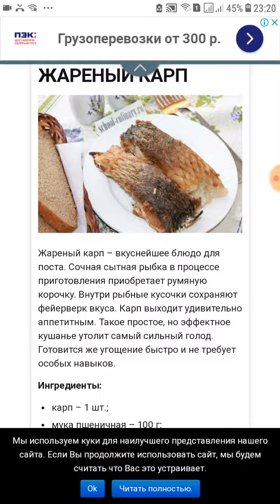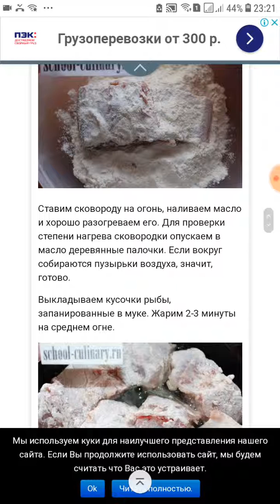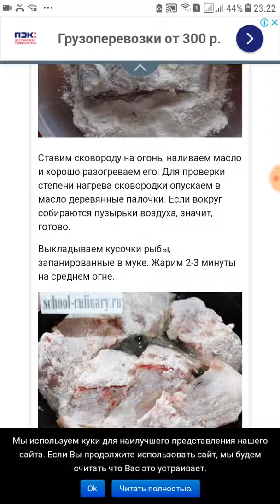Жареный карп - school-culinary.ru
Жареный карп – вкуснейшее блюдо для поста. Сочная сытная рыбка в процессе приготовления приобретает румяную корочку. Внутри рыбные кусочки сохраняют фейерверк вкуса. Карп выходит удивительно аппетитным. Такое простое, но эффектное кушанье утолит самый сильный голод. Готовится же угощение быстро и не требует особых навыков.